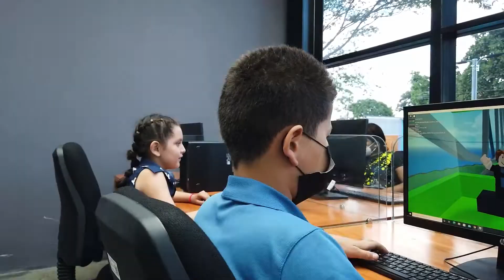🟦 Dos CUBOS más - San Miguel y Colonia IVU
Trabajamos por las nuevas generaciones para dar pasos importantes y convertirnos en una mejor versión de nosotros mismos, en un mejor El Salvador.

Estamos poniendo un granito más para saldar la deuda histórica, heredada por todos los gobiernos anteriores, con estas comunidades y con todas las comunidades del país.